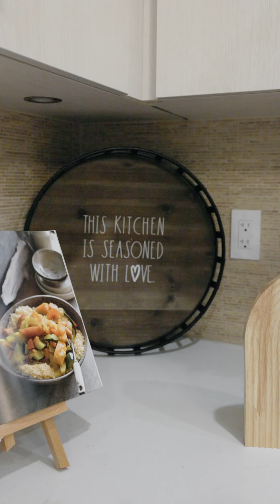NEW LISTINGS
Welcome to The Meadows in Oliver to appreciate the quality project made by Ikleen Constructions.

Conveniently located in the heart of Oliver, you'll have easy access to numerous amenities just a short drive away.

These sought-after ranchers are in high demand, so don't delay in securing your dream home today!

248 Bentgrass Avenue | MLS® 10317308
258 Bentgrass Avenue | MLS® 10317348
261 Bentgrass Avenue | MLS® 10317398

Presented By:
Team Kahlon Real Estate Group | RE/MAX Penticton Realty
Ty Corsie Group | Royal LePage Wolstencroft | @soldbyty

For more details, you can explore the virtual tour and brochure located in our bio.